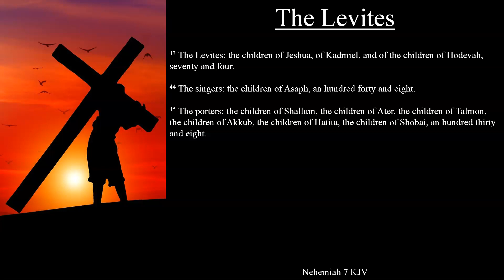Nehemiah 7:43-45 KJV | The Levites